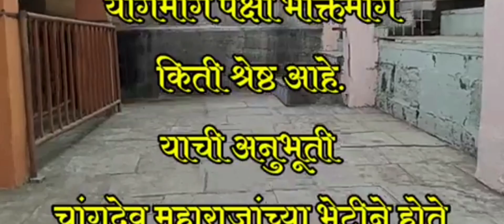योगीराज श्री चांगदेव महाराज समाधी स्थान श्री क्षेत्र पुणतांबाmarathivlog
CID episode